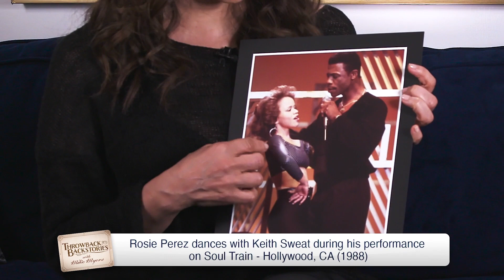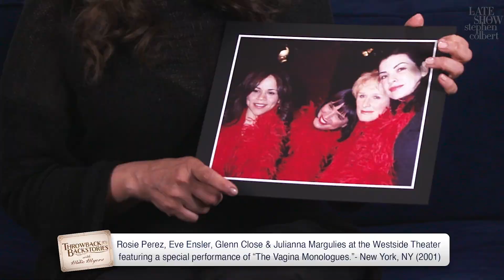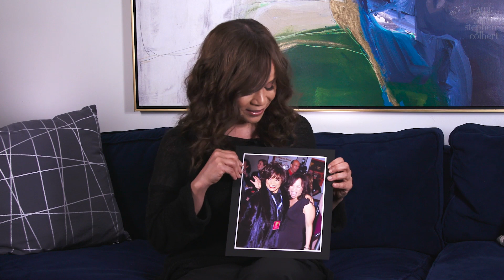Throwback Backstories with Rosie Perez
Our friend Rosie Perez joins us for the latest edition of ThrowbackBackstories! Press play to hear all about her memories with Tupac, Rosie O'Donnell, Grace Jones and more!